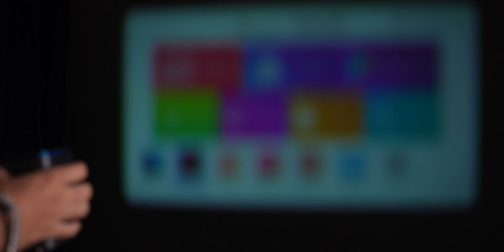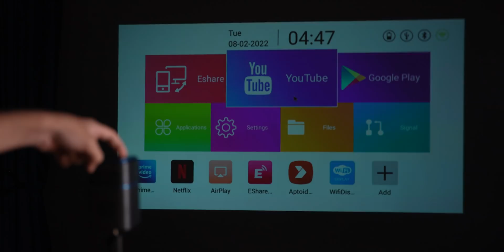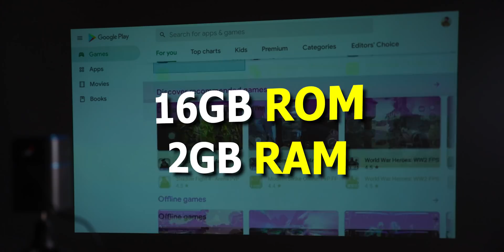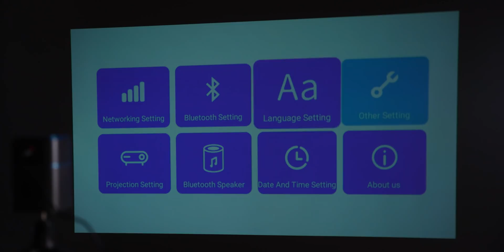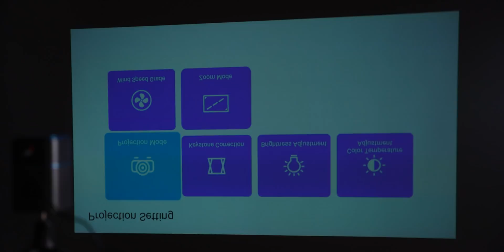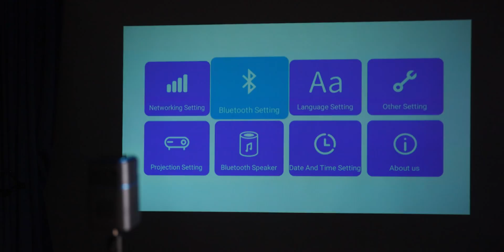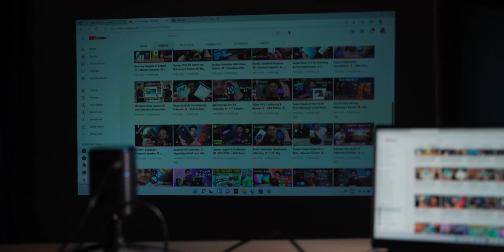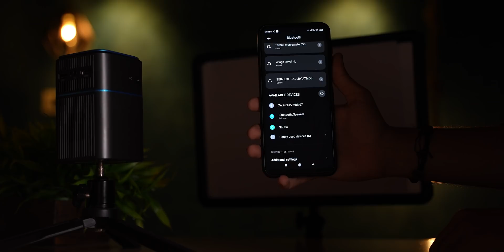Mini Projector With Android 9 🔥 | 2GB RAM + 16GB Storage ⚡️ Built In Battery 🔋 | Pico Projector XB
00:00 Intro
01:14 Unboxing
02:00 Build Qaulity & Ports
03:11 Projection Lense
04:33 Operating System
05:15 OTT App Test
06:38 Projector Settings
08:20 Casting
08:55 Built-In Gaming
10:06 HDMI Connect
10:25 Speakers
11:35 Remote
12:10 Battery Life
12:32 Final Conclusion & Pricing